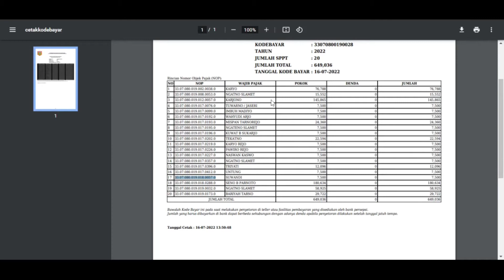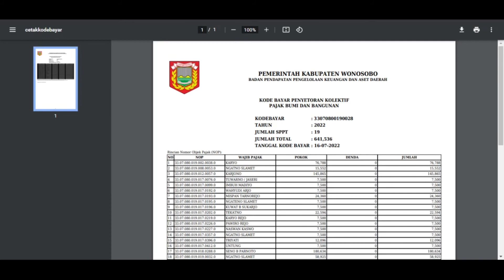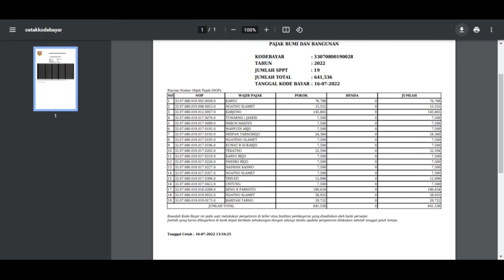Cara Batal Bayar SPPT yang sudah tercetak Kode Bayar di Applikasi E-PBB Wonosobo | BPPKAD Wonosobo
Cara Batal Bayar SPPT yang sudah muncul Kode Bayar di Applikasi E-PBB Wonosobo | BPPKAD Wonosobo